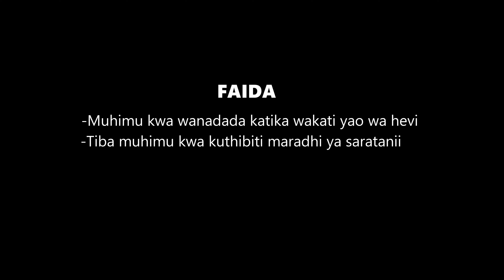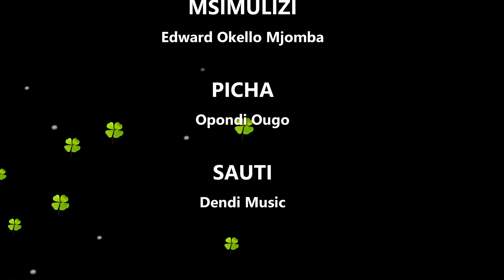Tunda Tikiti Maji (Water Melon) - Kaka Okello Mjomba (Kizingo cha Ufahamu)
Kizingo cha Ufahamu ni maswala yanayozungumzia mustakabala wa maisha yetu ya kila siku. Yakiwemo Afya,maswala ibuka na mchakato wa maisha kwa ujumla.

Msimulizi : Kaka Edward Okello Mjomba
Picha : Opondi Ougo / Dendi Creations